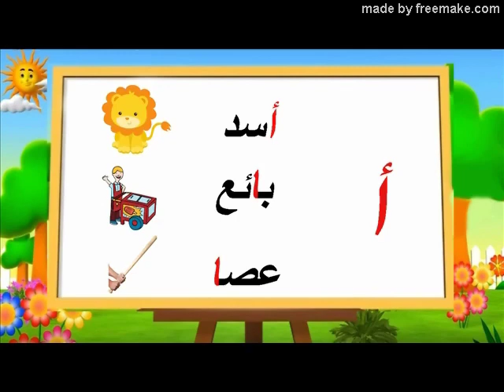Arabic Letter Alif (أ), Arabic Alphabet for Children – حرف الألف الحروف العربية للأطفال